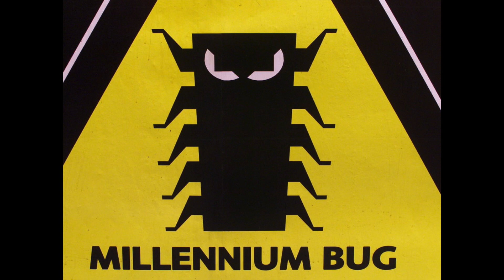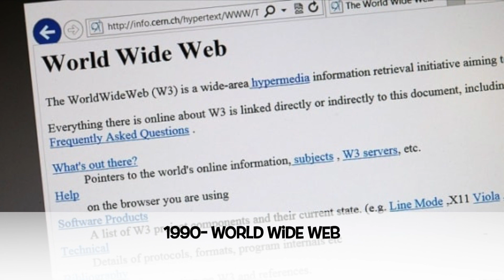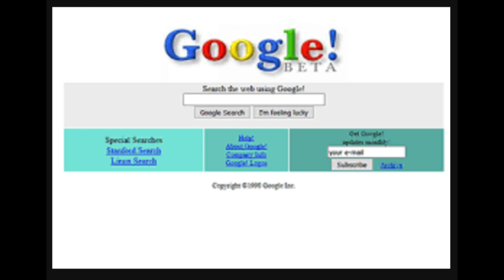90's Decades Project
Let's explore the 1990's!

0:00 90's Introduction
0:12 90's Entertainment
4:06 1990's Lingo
6:19 1990's Newsmakers
12:01 1990's Prices
12:50 90's Inventions
13:50 Conclusion